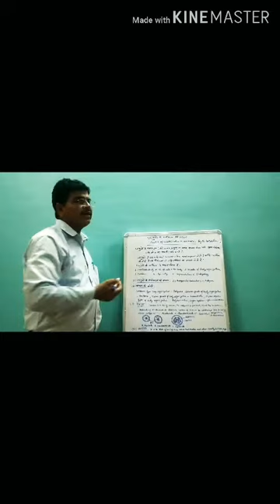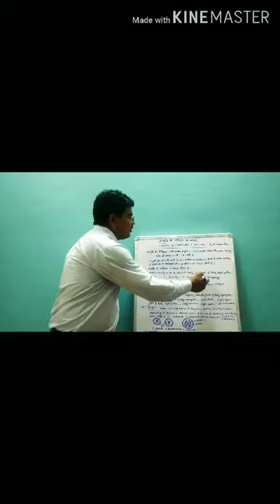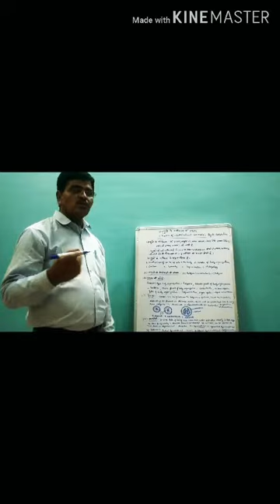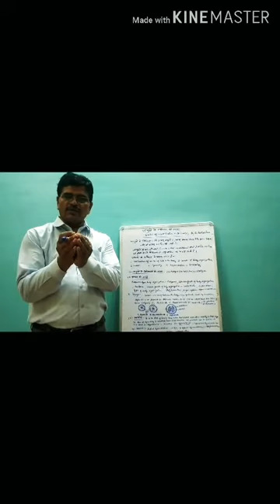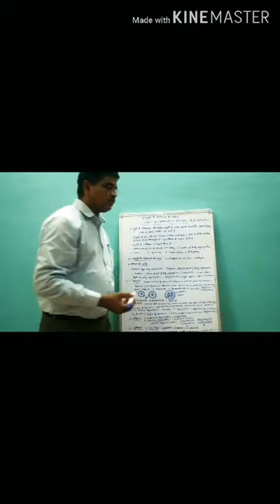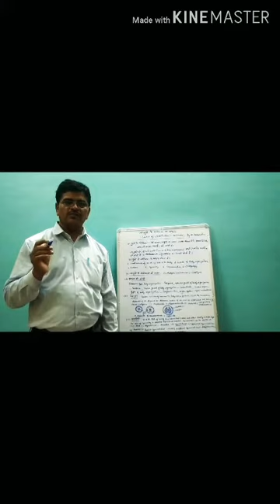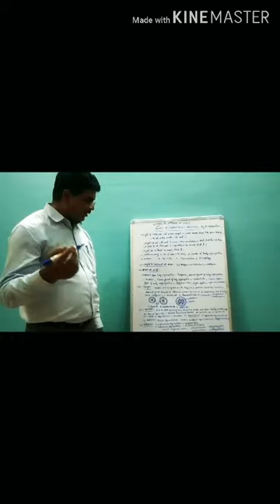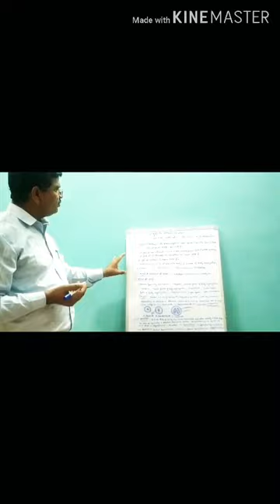Basis of classification in animals || Dr. Keshar Dev